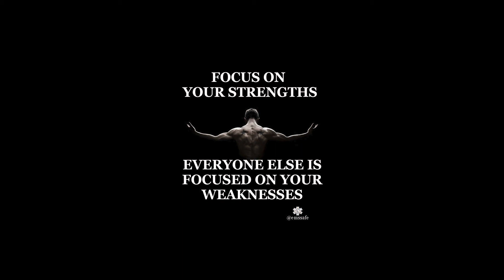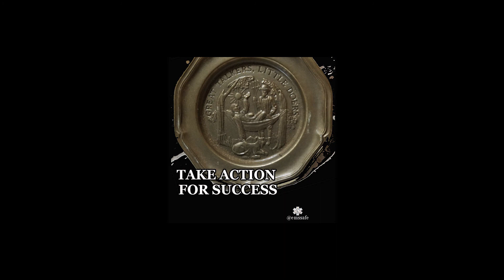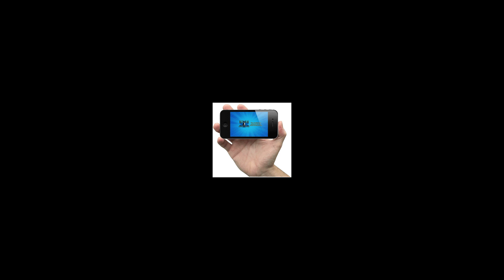Feeling Deflated In EMS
Do you ever feel deflated as an EMS provider? I am sure like many you have days or even weeks where you just get that "why bother" feeling. Take a listen to this weeks podcast to hear how Jim deals with this common issue facing all EMS professionals at some point in their careers.